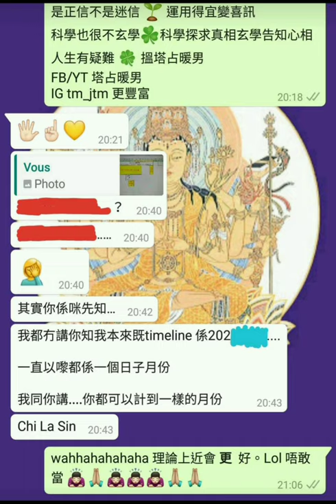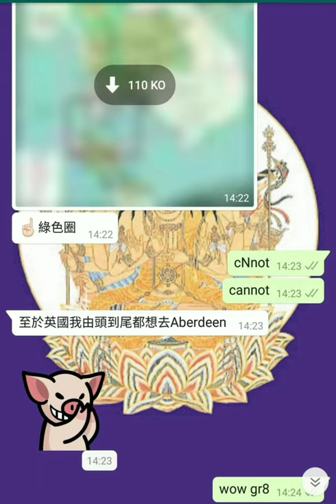香港人 再爆 移民潮 💥 塔占暖男幫到你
等

ALL PERSONALISED SERVICES, including but not limited to